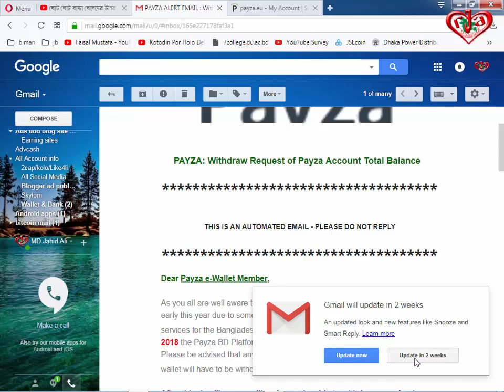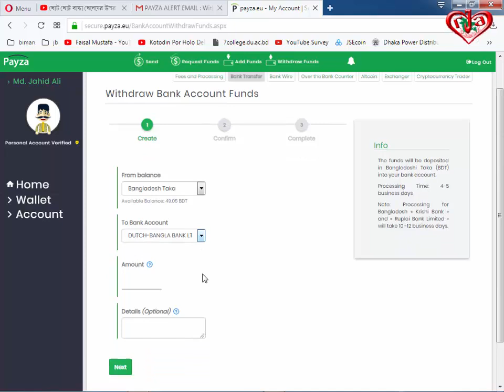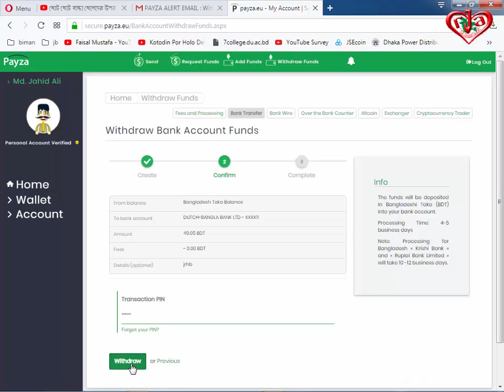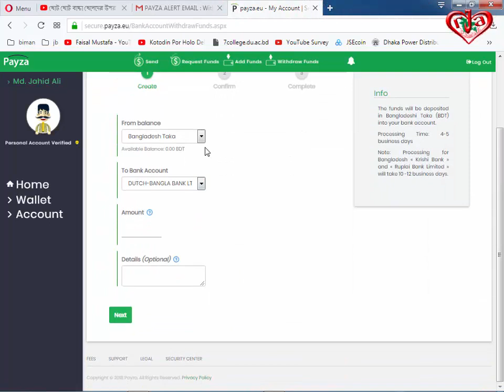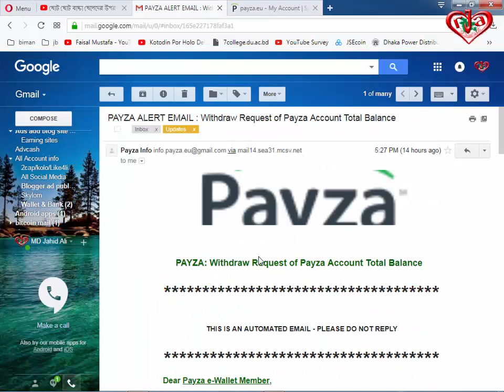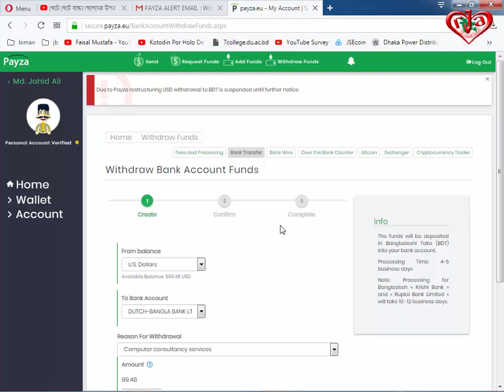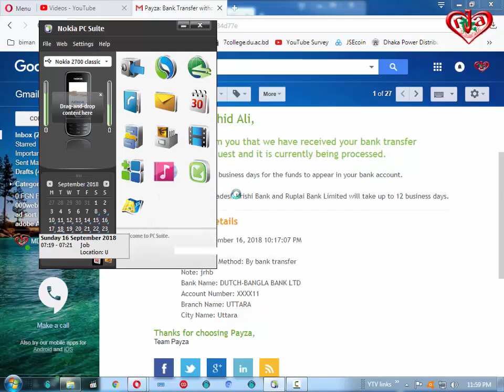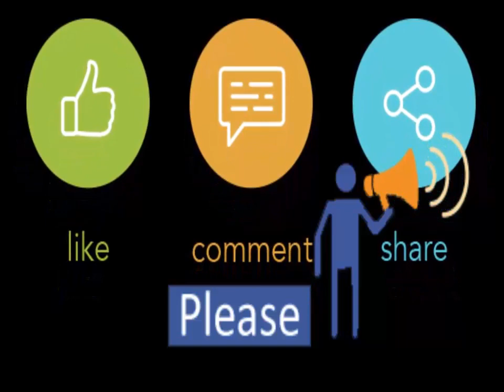How to withdraw payza with proof Payza alert email withdraw request of Payza Balance